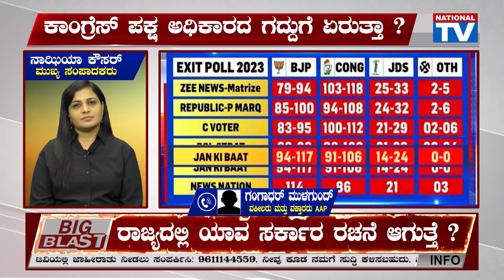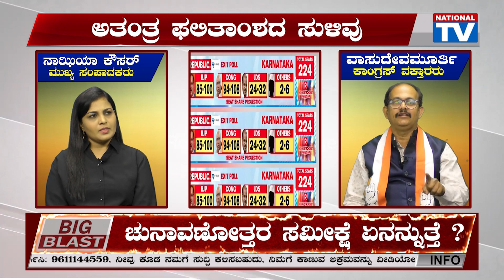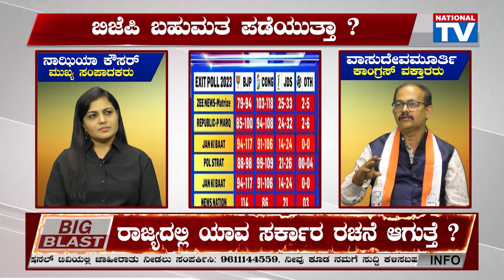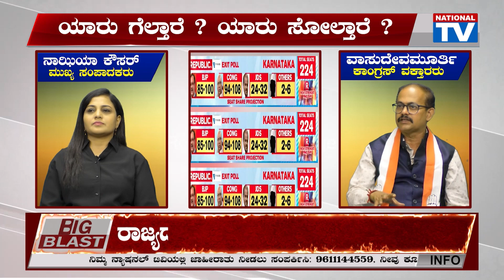Exit Poll Results: ಈ ಬಾರಿಯೂ ಕೂಡ ರೆಸಾರ್ಟ್ ರಾಜಕೀಯ ಜೋರಾಗಿರುತ್ತೆ ಅನ್ನಿಸ್ತಿದ್ಯಾ? | National TV